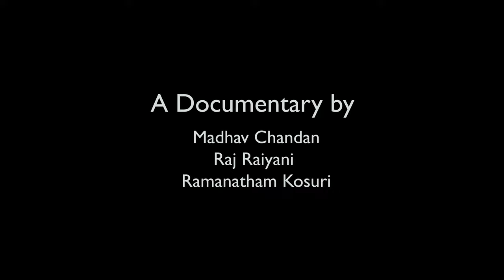AGNI | RITUALS OF LIFE AND DEATH IN VARANASI | DOCUMENTARY | CEPT UNIVERSITY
Documentary by
Madhav Chandan